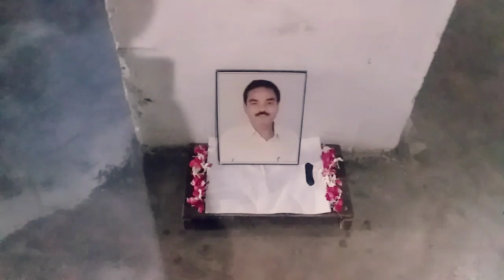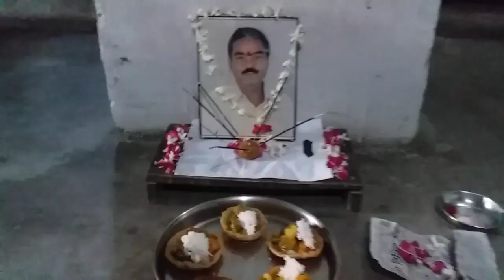सारे रिश्ते तोड़ साँस ससुर की विदाई 😓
allahabadi_vlogger_ambika

Lunch Routine
Vloggers
Simple Vlogs
food lovers
food vlogs
Makeup vlog
Challenge

Namaste Dosto Me Ek Chote Se Pariwar Ki Beti Aur Bahu Bhi Hu Humare Gher Me Ladkiyo Per Bhut Pabandi Hoti H Life Me Bhut Kuch Kerne Ki Chaah Thi Ker Nhi Pai Ab Aapne Pati Ke Sahyog Se YouTube Per Aayi Hu Aur Chota Sa Ek Sapna Dekha H Ki Meri Bhi YouTube ka Chota Sa Pariwar Ho Aap Sabka Sath Aur Sahyog Chahti Hu Meri Video Per New Ho To Subscribe Jarur Kariyega Aur Hume Support Kariye

allahabad vlogger ambika dharam
allahabadi vlogger ambika dharam
dimple vlogz
anmol ratan family vlogs
bahu humari rajnikant
be natural
chandini beauty zone
desi cleaning vlog latest
indian housewife vlog
indian vlogger
mishti n mishtu vlog
mohini lifestyle
priyanka youtuber
twins braids vlog